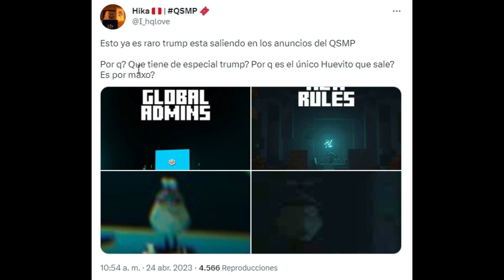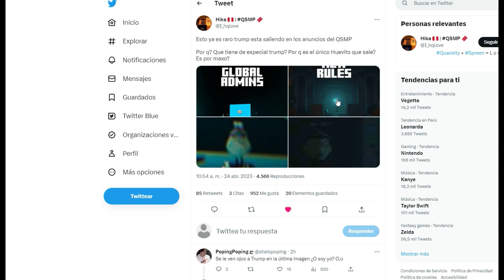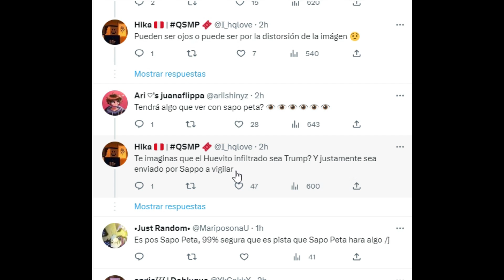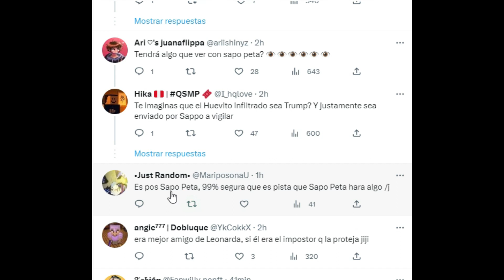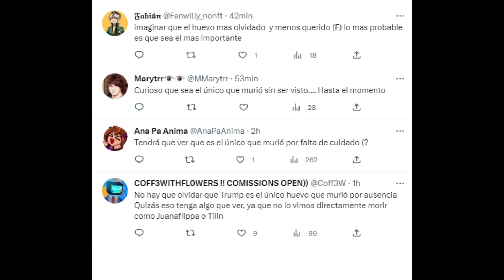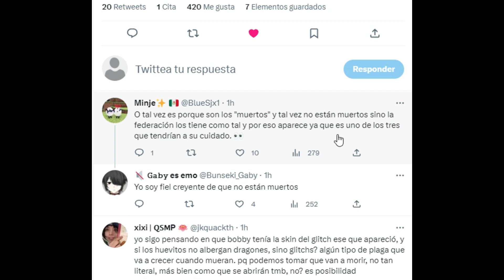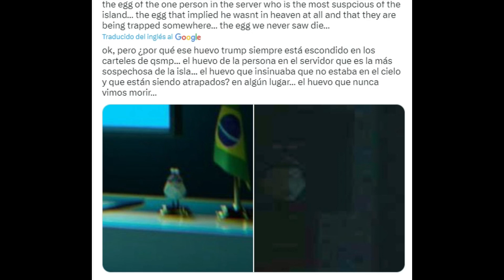TRUMP ESTA VIVO EN QSMP (NO LO VIMOS MORIR)